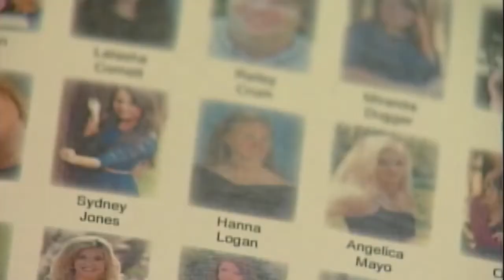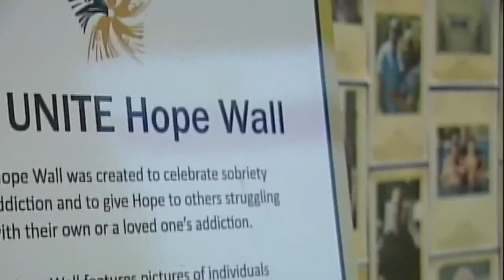"I Am Unite"